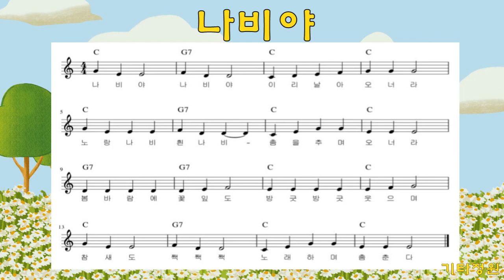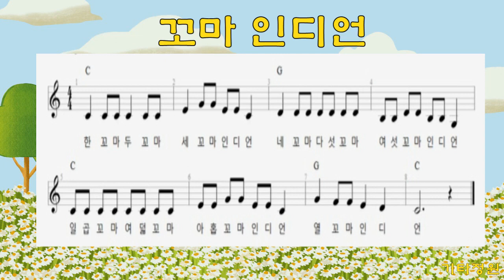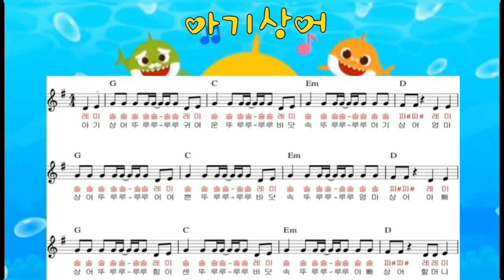신나는 동요모음🙆기타연주♬주법/계이름/악보(더보기)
구독👍좋아요💙 주법-고고컷팅  ↓ ↑ × ↑ ↓ ↑ × ↑
(작은별-계이름)guitar1,2-기타정원
반짝 반짝 작은 별 아름답게 비치네
동쪽 하늘에서도 서쪽 하늘에서도
도도솔솔 라라솔 파파미미 레레도
솔솔파파 미미레 솔솔파파 미미레
도도솔솔 라라솔 파파미미 레레도(도솔라시)

(산토끼- 계이름​)
솔   미미 /솔미도   /레  미레/도미솔
산   토끼/토끼야   /어   디를/가느냐
도솔도솔/도솔미   /솔  레파/미레도(도솔라시)
깡총깡총/뛰면서  /어  디를/가느냐

(곰세마리-계이름)
도도도도도 미솔솔미도 솔솔미 솔솔미 도도도
솔솔미도 솔솔솔 솔솔미도 솔솔솔
솔솔미도 솔솔솔라솔 도솔도솔 미레도

주법 - 고고컷팅  ↓ ↑ × ↑ ~ ↑ × ↑
*나비야  계이름
솔미미 파레레 도레미파 솔솔솔
솔미미 파레레 도미솔솔 미미미
레레레레 레미파 미미미미 미파솔
솔미미 파레레 도미솔솔 미미

*나비야 가사
나비야 나비야 이리 날아 오너라
노랑나비 흰나비 춤을추며 오너라
봄바람에 꽃잎도 방긋방긋 웃으며
참새도 짹짹짹 노래하며 춤춘다

*비행기 계이름
미레도레 미미미 레레레 미미미 미레도레 미미미 레레미레도

*비행기 가사
떴다 떴다 비행기 날아라 날아라
높이 높이 날아라 우리 비행기
내가 만든 비행기 날아라 날아라
멀리 멀리 날아라 우리 비행기 (ⅹ2)

*열꼬마 인디언 계이름
도 도도 도 도도 미 솔솔 미미도  레레레레레레레
시시레레시시 솔
도 도도 도 도도 미 솔솔 미미도 솔파파 미 레 도

*열꼬마 인디언 가사
한 꼬마 두 꼬마 세 꼬마 인디언
네 꼬마 다섯 꼬마 여섯 꼬마 인디언
일곱 꼬마 여덟 꼬마 아홉 꼬마 인디언
열 꼬마 인디언

열 꼬마 아홉 꼬마 여덟 꼬마 인디언
일곱 꼬마 여섯 꼬마 다섯 꼬마 인디언
넷 꼬마 셋 꼬마 두 꼬마 인디언
한 꼬마 인디언

아기상어 계이름
(컷팅)            x                      x
셔플:↓~ ↑ ↓~ ↑ ↓~ ↑ ↓~ ↑
 레 레#~ 레 레#~/레레# 레레# 레레# 레레#
레미 솔솔솔솔솔 솔솔X3   솔솔 파# 파#